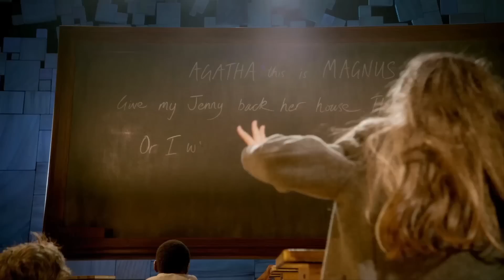Matilda The Musical Teaser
ABOUT MATILDA THE MUSICAL

‘It’s hard to imagine a show capturing the spirit of Roald Dahl’s literary world more perfectly than this one’ Observer

Inspired by the genius of Roald Dahl, with book by Dennis Kelly and original songs by Tim Minchin.

Matilda is the captivating musical masterpiece from the Royal Shakespeare Company that revels in the anarchy of childhood, the power of imagination and the inspiring story of a girl who dares to change her destiny.